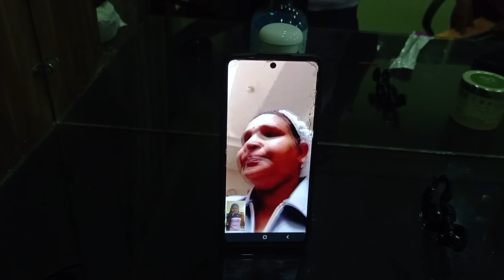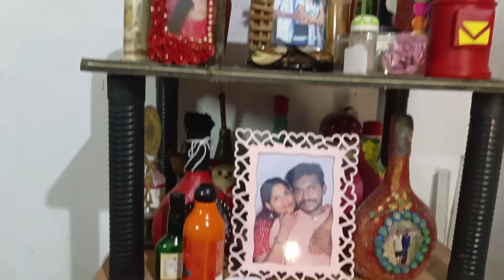Shelf Organizing/One Week of day in my life Vlog 7🥰Full Day/Cleaning and Organizing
USE MY CODE *** JENUZZ100 *** to get Rs.100 OFF on any order of Rs.1000 or more.

Trending OFFERS

Susie Buff Skin Mesh Neckline Non Padded Everyday Bra

Shyaway HANA Ocean Blue Multicolour Print Seamless T shirt Bra